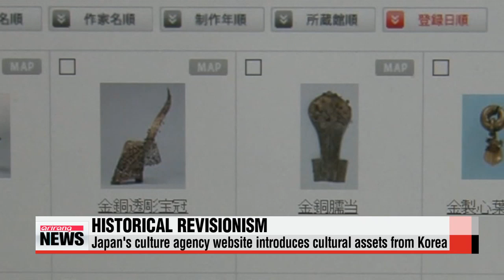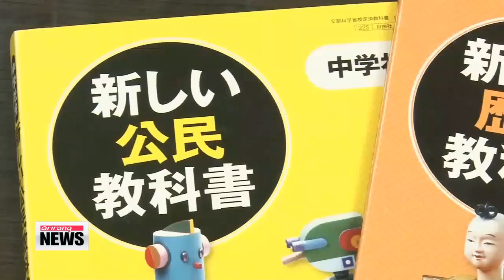Japan strengthens claim it ruled over ancient Korean confederacy 백제•신라를 속국삼았다…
Staying with Japan′s latest attempts at historical revisionism，. and this example stretches back centuries to ancient times.
Tokyo is strengthening widely－rejected historical claims that it ruled over Korean territory more than 15－hundred years ago.
This is a website for the agency for cultural affairs under Japan′s Ministry of Education， Culture， Sports， Science and Technology.
The website introduces Japan′s cultural heritage including a gold crown， a sword decorated with dragon designs and a wing－shaped crown ornament.
They all date back centuries and were excavated from Changnyeong－gun county in Korea′s southeastern Gyeongsangnam－do Province during the Three Kingdoms Period.
The assets， however， are recorded under the excavation site of ′Mimana′， or ′Imna′ in Korean.
The name comes from the theory of ′Imna′ by Japanese scholars.
They claim Japan established a military outpost in southern part of the Korean peninsula and ruled over the territory，... known then as the confederacy of Gaya，... from the end of fourth to the sixth century.
The theory is rejected by the vast majority of Japanese historians due to the lack of evidence，...but the claim is stated in most of the middle school history textbooks that were recently approved by Japanese government as a widely－accepted theory.
In another similar move， some books by right－wing publishers even include unfounded claims that the Japanese Yamato Imperial court controlled the ancient Korean kingdoms of Baekje and Silla in the late fourth century， which enabled the ironware culture of Korea to flourish.
From modern to ancient history，... Japan′s distortion of the past has become more conspicuous and persistent， dealing another blow to already－frayed relations between Seoul and Tokyo，... at a time when there are mounting calls for better cultural and economic ties.